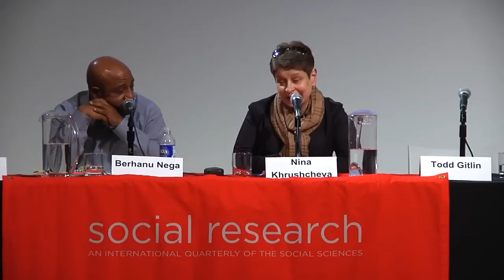Economic Weapons for Political and Social Change: Targeting Conflicts - Discussion and Q&A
The Center for Public Scholarship part of the The New School for Social Research presents the 33rd Social Research conference, entitled “Sanctions and Divestments” dedicated to exploring the ways in which sanctions and divestments have been used to influence the policies of governments regarding important issues like nuclear disarmament, climate change, and human rights. Issues to be addressed include the conditions under which economic actions have been effective, what makes them effective, when they are ineffective, and why.  Attention will be directed to both past and current cases.

Speakers include:

Berhanu Nega, Associate Professor of Economics, Bucknell University; Co-founder, Ginbot 7

Nina L. Khrushcheva, Associate Professor, Graduate Program of International Affairs, Schools of Public Engagement; Senior Fellow, World Policy Institute; author, The Lost Khrushchev: A Journey Into the Gulag of the Russian Mind (Tate, 2014)

Todd Gitlin, Professor, Columbia School of Journalism

Nimer Sultany, Lecturer in Public Law, in the School of Law, School of Oriental and African Studies, University of London

Thursday, April 30, 2015 at 1:00 pm to 7:30 pm